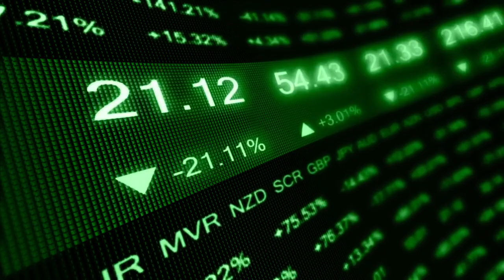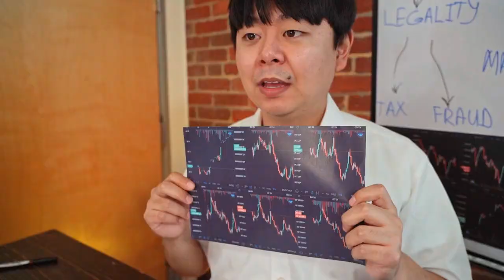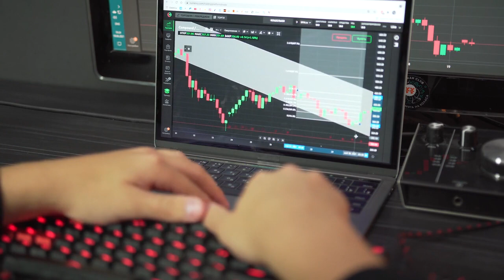⚫️ Crypto Biz: Is Goldman Sachs the ultimate crypto contrarian?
Is the U.S. investment bank looking to buy up distressed crypto firms amid the bear market?